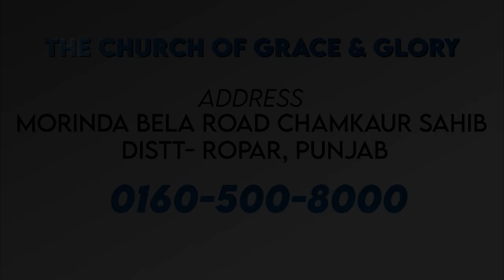18 साल बाद ऐसा क्या हुआ एक बच्चे को ? Ladki Chalney Lagi | Raman Hans Ministry | Testimony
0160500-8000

Visit Us :-
Chamkaur Sahib
Distt. (Ropar )
Pin Code :- 140112
State :- Punjab

18 Saal ke Baad Ladki Chalney Lagi | This girl walked for the first time after 18 years | Testimony